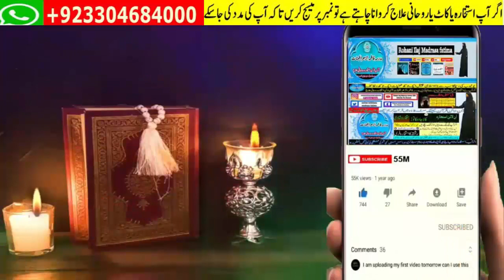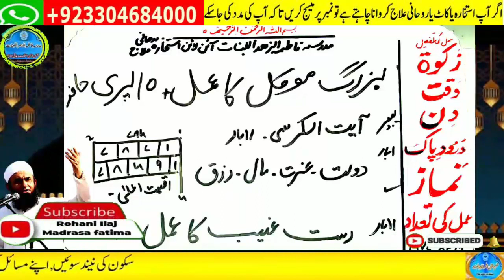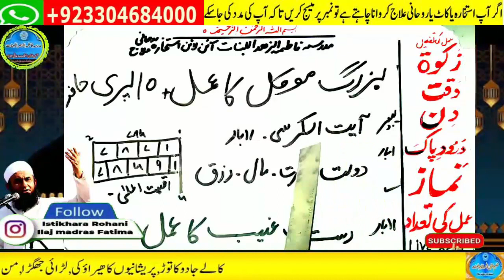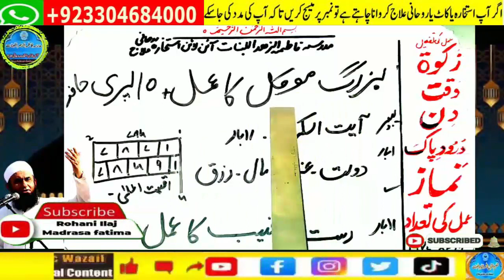wazifa for hajat | powerful wazifa | wazifa for any hajat | har hajat pori hone ka wazifa #